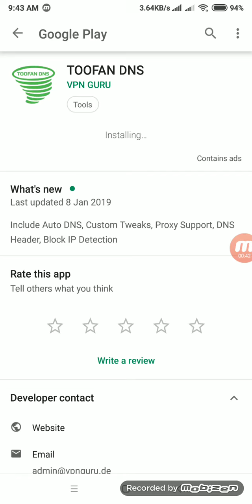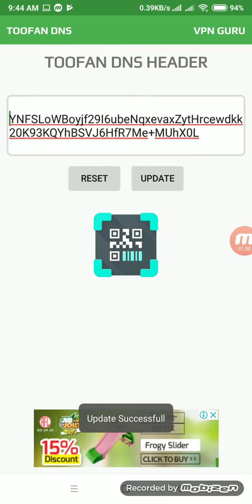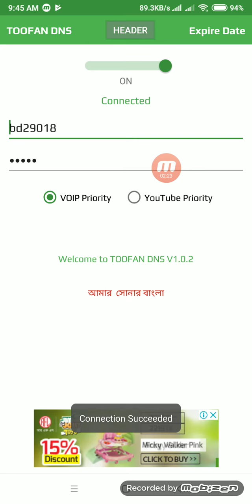Toofan DNS VPN new settings Etisalat and WiFi update apps from play store